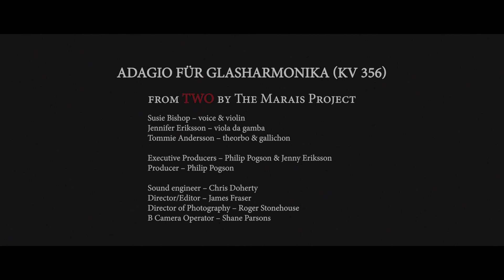Mozart's 'Adagio für Glasharmonika' KV 356 - Tommie Andersson, The Marais Project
'Adagio für Glasharmonika' is part of The Marais Project's 'Two' project.

Mozart’s charming Adagio is transcribed beautifully for the gallichon by Tommie Andersson. It was written in 1791, the last year of Mozart’s life, for the German glass harmonica player, Marianne Kirchgässner. Tommie would like to dedicate this recording to the memory of Swedish soprano Eva Nässén.

'Two' brings together the nationally renowned talents of Marais Project founding members, Jennifer Eriksson, viola da gamba, and Tommie Andersson, gallichon, theorbo and baroque guitar, in a seldom heard way. Each plays alternate brackets of solos on their respective instruments before embarking on a joint performance of a splendid suite by Marin Marais. Guest artist, Susie Bishop voice, joins them for a gorgeous encore - this video!

The full version of 'Two' is also available as a hard copy CD, download or streaming on major platforms.

Film directed by James Fraser.
Tommie Andersson - galllichon
Chris Doherty - sound engineer
Philip Pogson - Producer